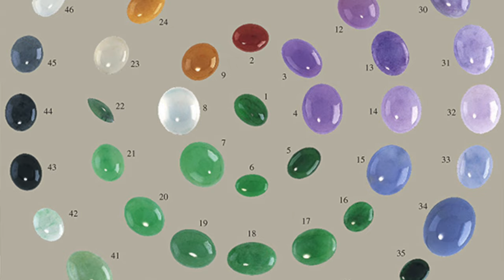What is JADE? When is it Jadeite? When is it Nephrite? (for the average person to understand) - 2021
Jade might be one of the most confusing gemstones you've heard of, but you can make sense of it. This video describes Jade and its two main variants, Jadeite and Nephrite. Eastern cultures have a better understanding because of Jade's history, but western countries become confused quickly. Jade value, color and history are all discussed in this video.

"Colors of Jade Chart" - Courtesy of Mason-Kay

Charles and Colvard

More accurate diamond and moissanite tester
Metal tester
Gemstone tester
Metal test kit

Resources to help you learn:
Item of the week "Just for Fun"

Your Average Jeweler is a participant in the Amazon Services LLC Associates Program, an affiliate advertising program designed to provide a means for sites to earn advertising fees by advertising and linking to Amazon.com.